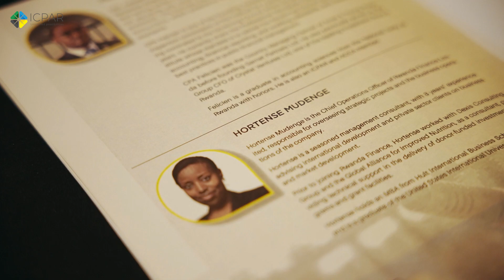The ICPAR 4th Economic And Professional Skills Training Symposium- Day 3 Highlight